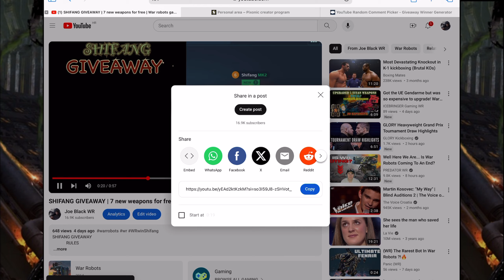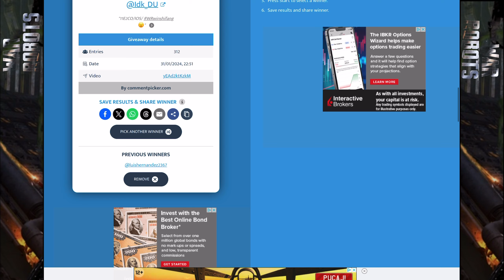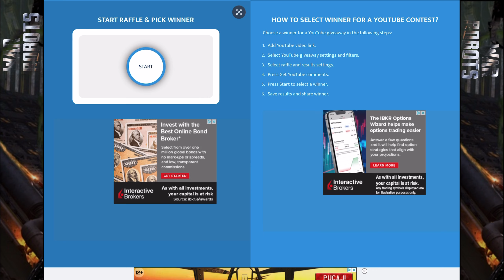SHIFANG WINNERS | GIVEAWAY WINNERS | War robots game [WR]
MUSIC

I am playing War robots game only on ipad pro 12’’ & Iphone. I never play on PC.